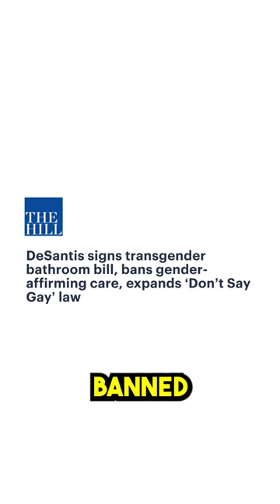An Overview of Ron DeSantis's Signature Achievements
Leave a Voicemail Line: (219)-2DAVIDP